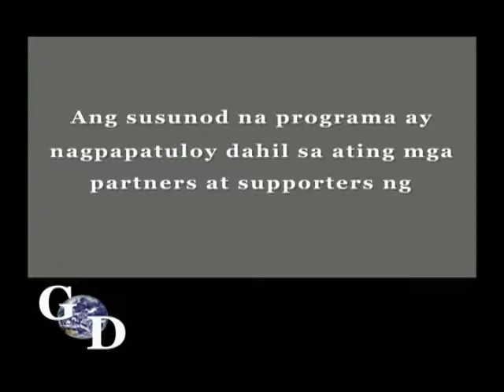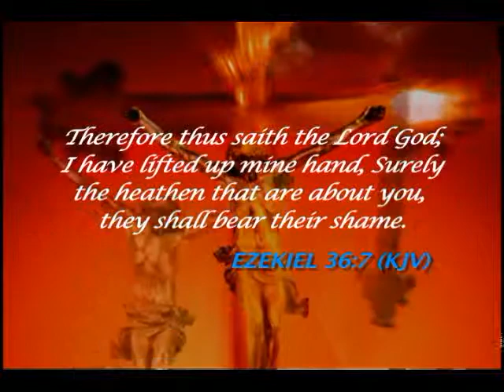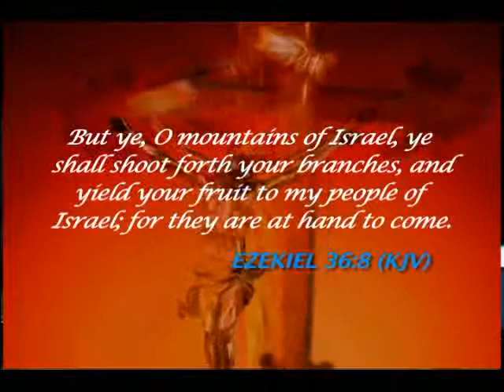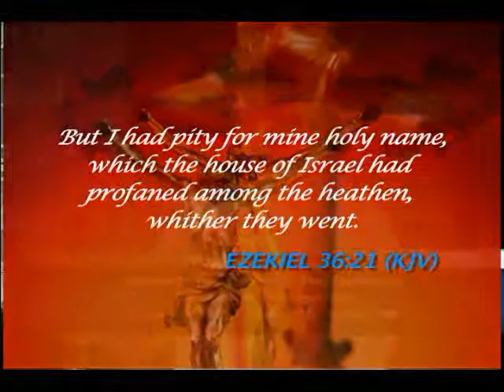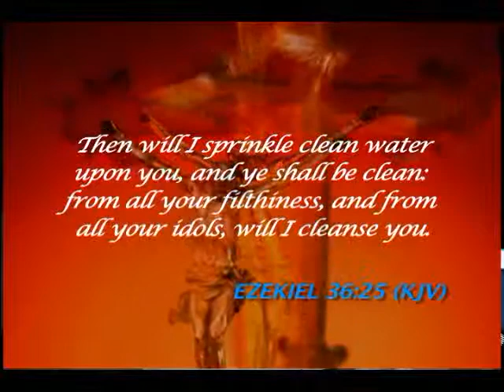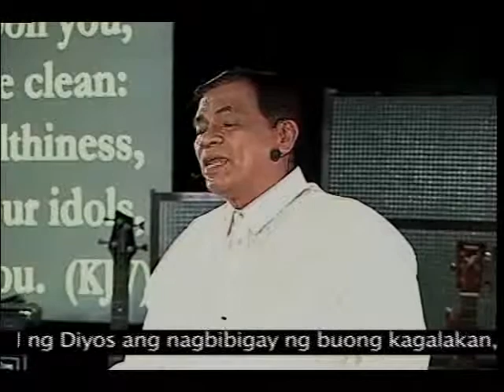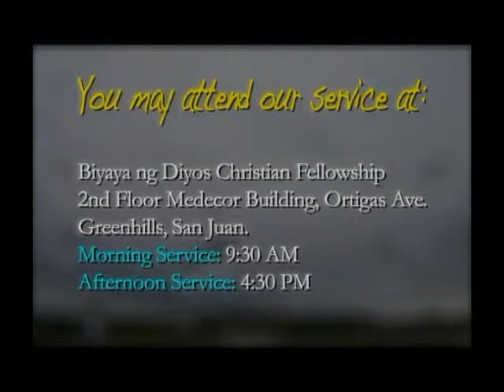Holy Spirit Part 5